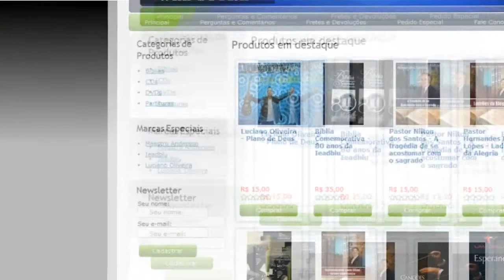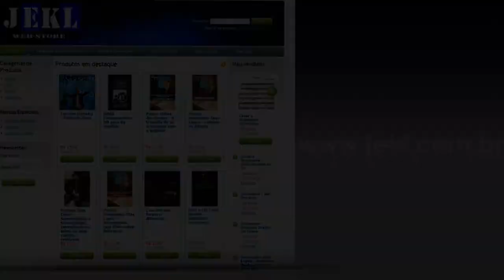Pastor Marcio Dias - O que é missão?